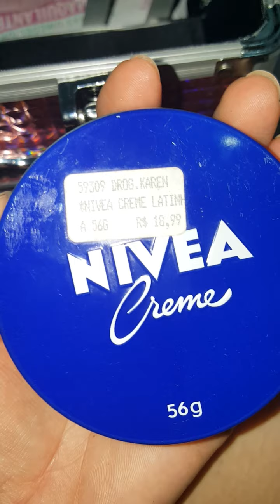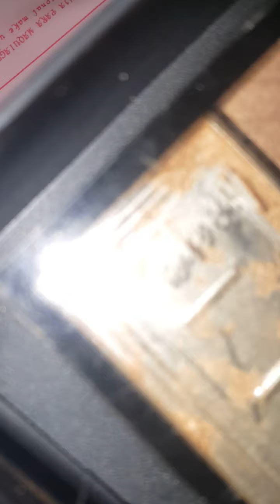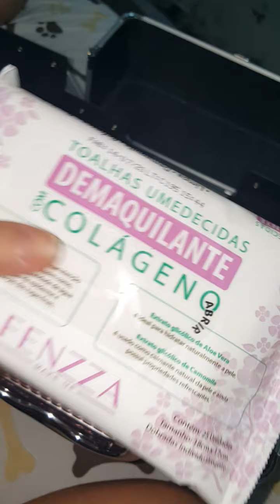Mostrando minhas Makes 💄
17. E o rei amou a Ester mais do que a todas mulheres, e ela alcançou graça e favor diante dele mais do que todas as virgens; de sorte que lhe pôs sobre a cabeça a coroa real, e afez rainha em lugar de Vasti.
(Ester, 2)